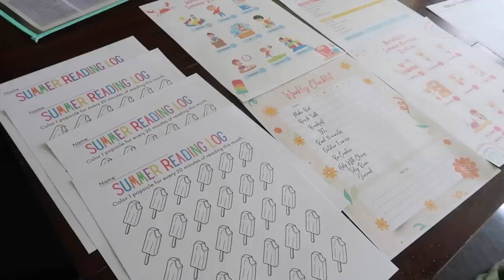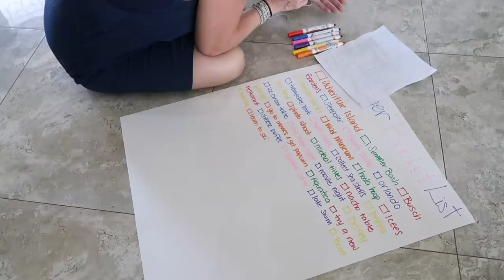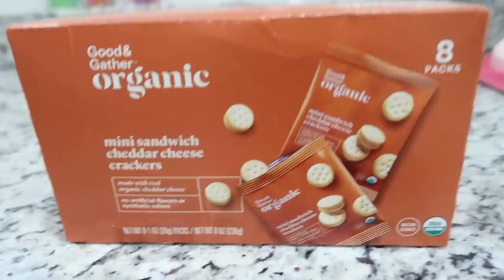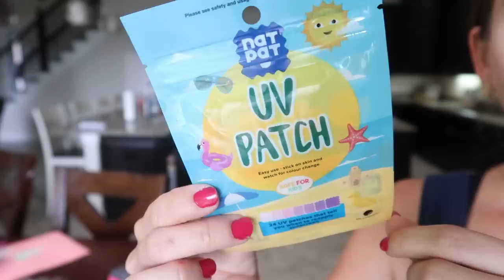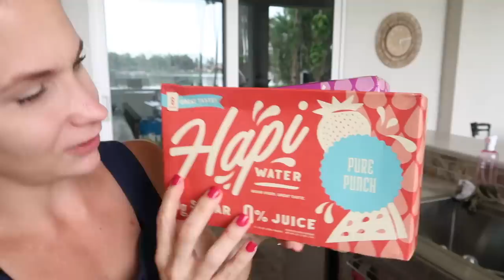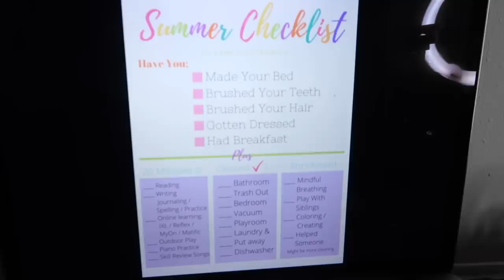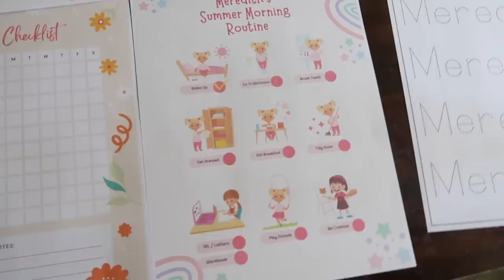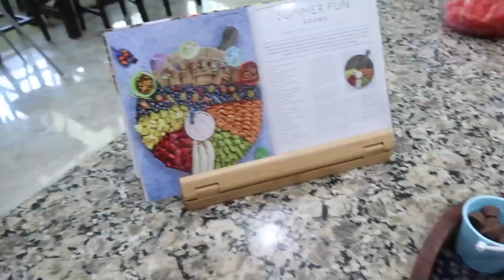Summer Setup, Mom Hacks & Must Haves!Art Bins, Bucket List, Concession, Checklist, Snacks, Amazon Fa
Hey party people!  Thanks so much for hanging out with me while I share this new summertime setup for maximum fun this summer at Camp Mom!  I like to put in the effort to put some things together for my kids for summertime so they have as much fun as possible while I am as hands off as possible! haha That's what summer is all about - free range parenting!  I put together some art bins, a bucket list, concession stand (lol) stocked their drawers full of fun / healthier snacks and the fridge is full of water and... water juice, and seltzer water.. haha hydrate people!  So far it has been a hit and a half!  I also threw together a fun summer board!  AND the summer bucket list!  Can't forget that!  That thing is the backbone of summertime fun! AND I shared a little amazon haul of fun summer stuff I got that would be amazing for the beach and outside play this summer 2023! I hope this gave you some fun ideas to recreate for summertime!

Kim!

Art Supply Box:

Mesh Sea Shell Bag:

Sun Patch:

HUGE 5 Ft Beach Ball:

Huge inflatable Wheel:

quick dry camping towel: